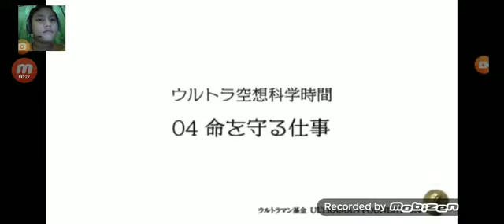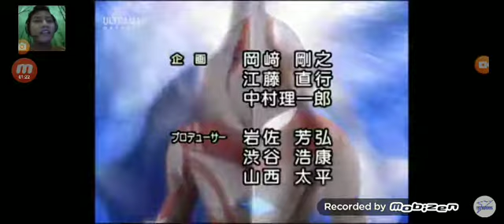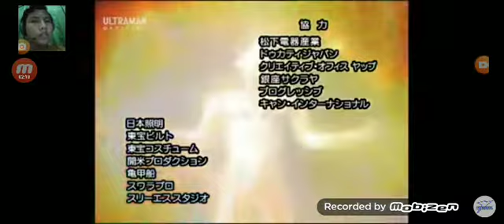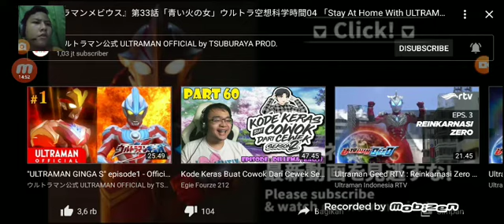Melihat ultraman mebius di youtube